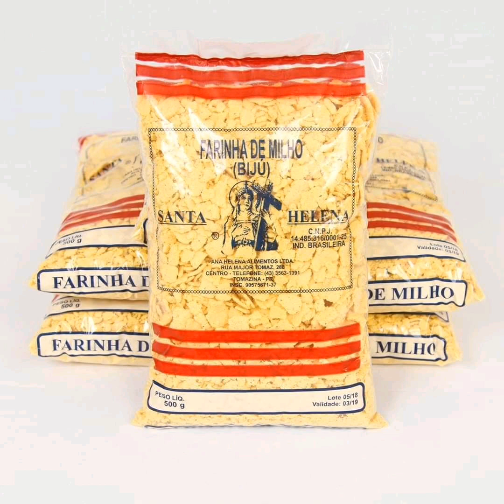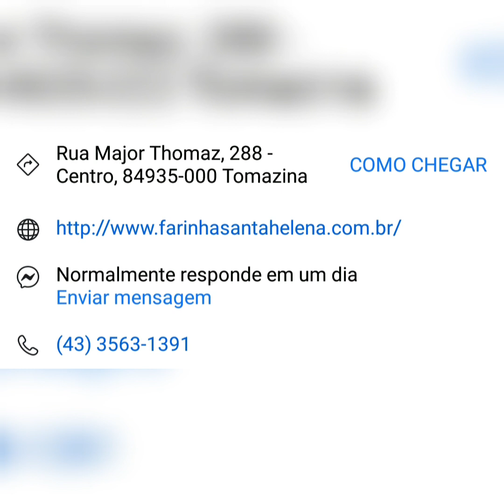Farinha santa Helena (Tomazina-PR) (43)3563-1391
FarinhaSantaHelena Tomazina-PR